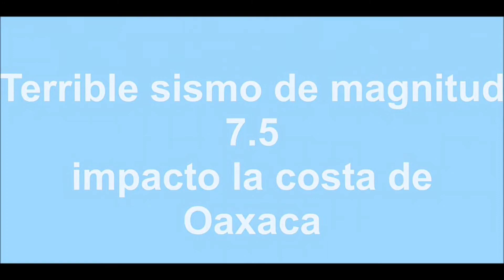Sismo de magnitud 7.5 deja Terribles Daños en Oaxaca y Huatulco